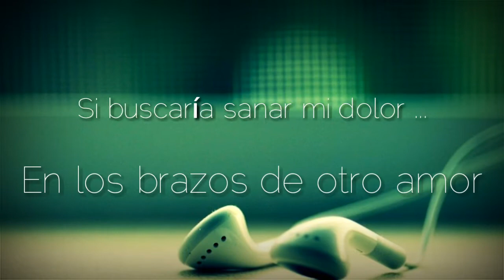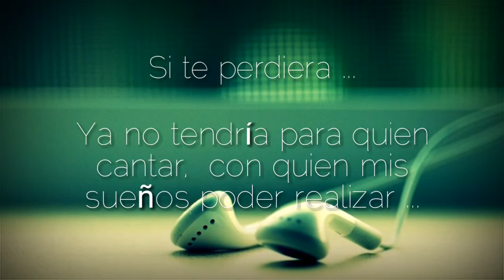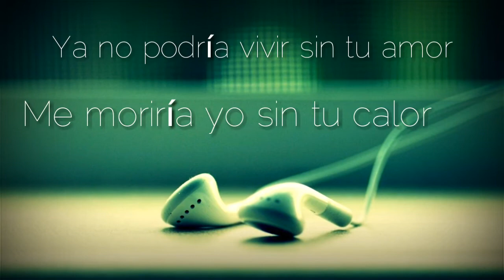Si te perdiera / La Pirinola